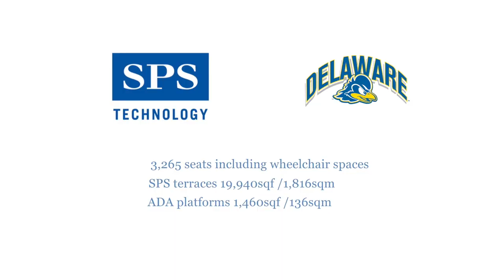SPS Technology Stadiums + Arena Construction | Delaware Stadium Renovation, University of Delaware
SPS Technology was proud to be a part of the Delaware Stadium renovation project, home to the University of Delaware's Fightin' Blue Hens. Along with architects HOK, contract manager Barton Malow, engineers EDiS Company and installers Freedom Enterprise, Inc., Sandwich Plate System was part of the grand plan for rejuvenating the Whitney Athletics Centre for the Fightin' Blue Hens of today and tomorrow. SPS terrace decking was used to re-profile the existing stands of the University’s nearly 50 year old stadium, using SPS Technology’s innovative system for re-profiling the existing bowl by ‘overdecking’ the existing precast concrete rakers with newly designed and prefabricated modular terrace and stool sets -- a more sustainable solution that reuses the existing structure rather than necessitating complete demolition.

The rapid erection cycle saw 60-80 bleachers installed in a working day, at the rate of roughly 5-8 minutes per bleacher. Included in the project were 3,625 seats including wheelchair spaces, as well as prefabricated ADA platforms. The SPS decking system was installed by our Network Partners FEI with direct on-site support from SPS Technology. SPS Terrace Decking System components were delivered in eighteen 40-foot open-top containers – 28 terrace units per container -- pre-stacked in building sequence. A long-reach high capacity crane was used to lift the SPS terrace decking over the upper bowl and installed from each side onto new steel beams. Watch the installation of the SPS stadium seating here.